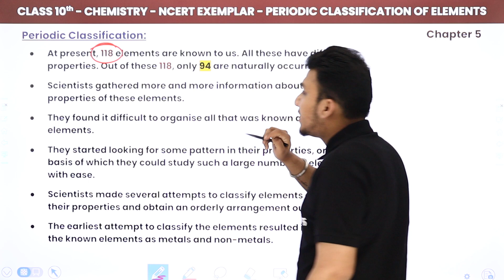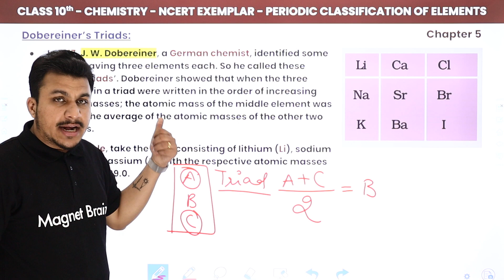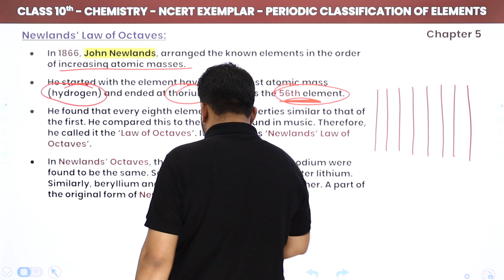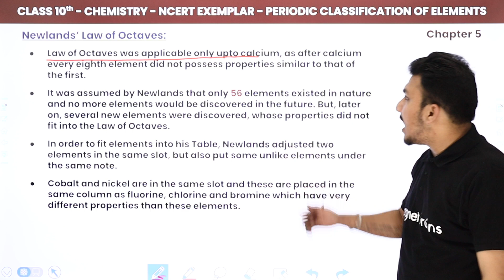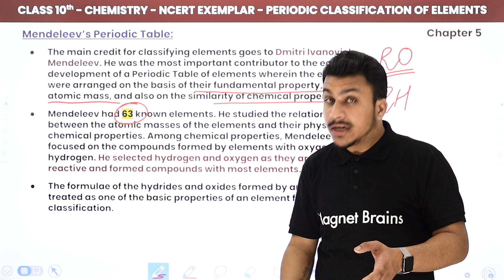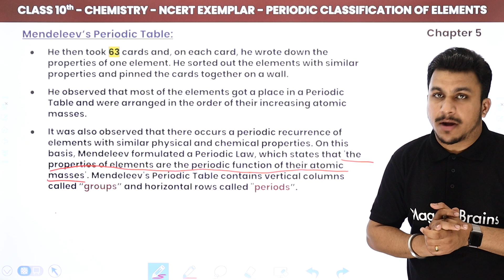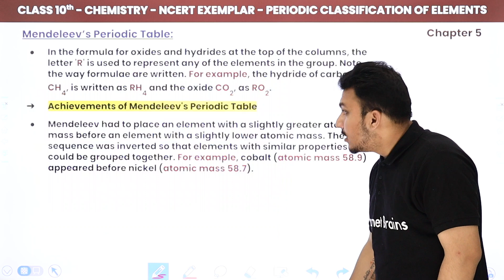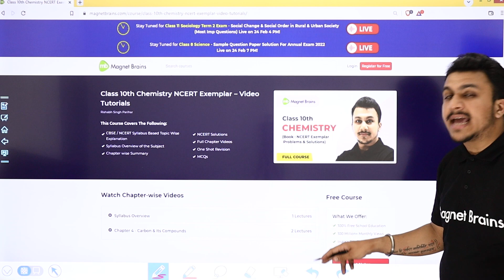Periodic Classification of Elements - Quick Revision | Class 10 Chemistry Ch 5 NCERT Exemplar Book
✔️ Class: 10th
✔️ Subject: Chemistry
✔️ Chapter: Periodic Classification of Elements (Chapter 5)
✔️ Topic Name: Periodic Classification of Elements - Quick Revision/All Concepts (Part 1)
✔️ Topics Covered in This Video (By Rishabh Sir): Quick Revision of NCERT Exemplar Book of Chapter Periodic Classification of Elements
00:00 Introduction: Periodic Classification of Elements
01:06 Periodic Classification
06:15 Dobereiner’s Triads
12:19 Newland’s Law of Octaves
23:40 Mendeleev’s Periodic Table
43:00 Website Overview